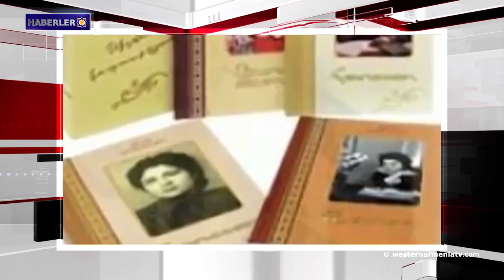Silva Kaputikyan'ın 100. doğum yıldönümüne yönelik etkinlinkler başladı.Haberler 2019-04-02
1- Batı Ermenistan’ın Bingöl-Bürakın şehrinde toprak kayması
2-  Ermenistan Cumhuriyeti ve Artsakh Cumhuriyeti devlet başkanları, Artsakh Savaşında şehit düşen Mağavuzlular anısına dikilen anıtın açılış törenine katıldılar
3- Berdzor’da bir açıkhava sahnesi inşa ediliyor
4- AGİT Genel Başkanı, Ermenistan Cumhuriyeti ile Azerbaycan liderlerinin Minsk Grubu eş başkanları öncülüğünde biraraya gelmelerini yapıcı olarak nitelendirdi.
5- ABD, F-35 için Türkiye'ye yedek parça tedarikini askıya aldı
6- Silva Kaputikyan'ın 100. doğum yıldönümüne  yönelik etkinlinkler başladı

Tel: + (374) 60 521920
Adres: Agatangeğos 2, Yerevan Ermenistan